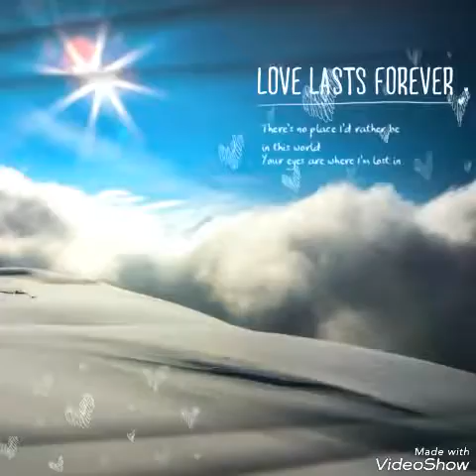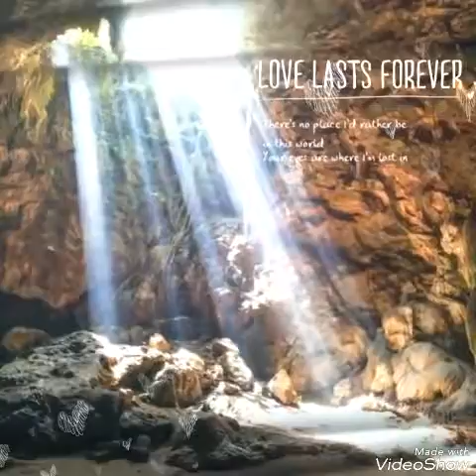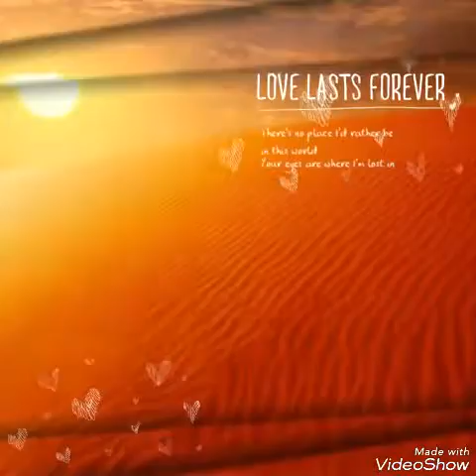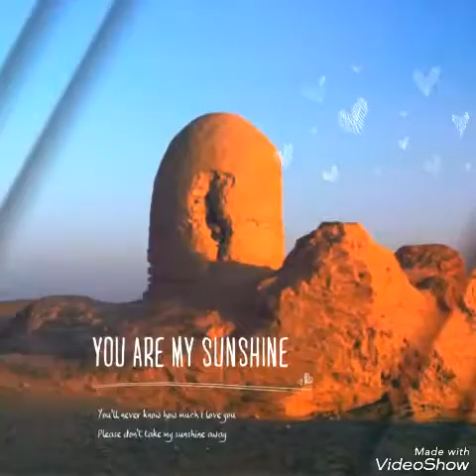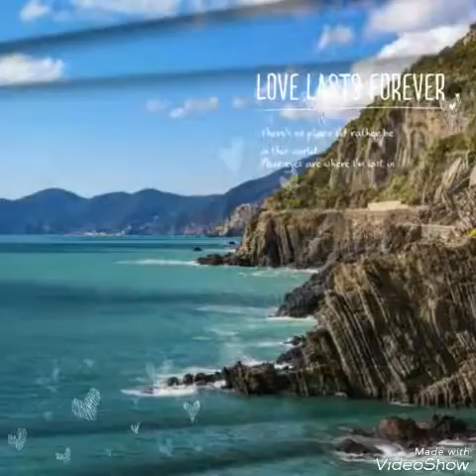L'amour de la nature